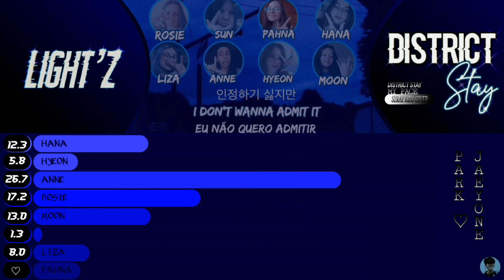[COVER] DISTRICT STAY - MY PACE (STRAY KIDS) [Line Distribution Color Coded] By Park Jaeyone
.District Stay é um grupo cover de STRAY KIDS.
O grupo é composto por 8 integrantes e elas tiveram seu debut com a música My Pace no dia 13 de maio.

● Músicas usadas no vídeo:
○ MY PACE